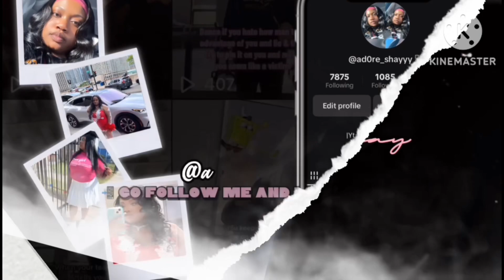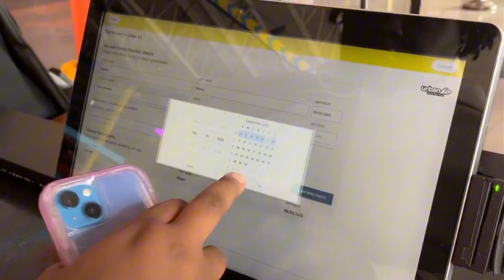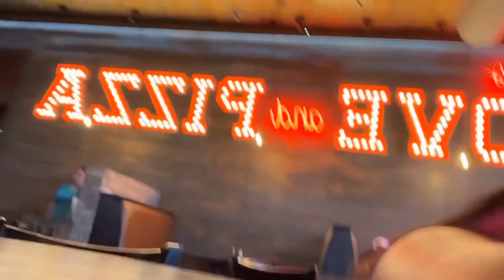D✩Y IN MY LIFE | cousin graduation, went out to eat + urban air + deep cleaning + bestfriend day❤️.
Chapters:
0:00 intro
0:14 intro
1:29 cousin graduation
2:12 otw to the place
2:24 urban air
3:02 went out to eat
6:04 cleaning up
6:25 i look cute & did my hair
7:17 happy best friend day
7:29 getting ready for bed ￼
8:34 good night

Who I got my outro from her page : @LeahThePlug